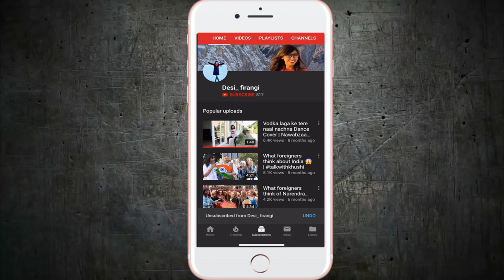Types of people during Elections! | Election 2019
"Elections remind us not only of the rights but the responsibilities of citizenship in a democracy".  Robert Kennedy
Check out the types of different people during Elections.